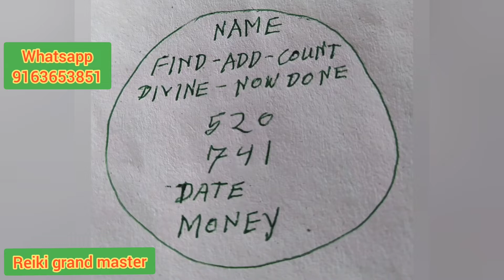MONEY ENERGY CIRClE#daliyareikiinstitute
আমার চ্যানেলে আপনাদের সকলকে আমন্ত্রণ।
আজকের ভিডিওতে জানতে পারবেন Money Energy Circle কী। কীভাবে ব্যবহার করবেন। কোথায় রাখবেন।

LEARN COURSE,
REIKI FAMILY, AUNIT OF SHIBPUR ANTARJITA SOCIETY.
THIS COURSES ARE AVAILABLE HERE.
Daliya Mukherjee (Alternative Healing Arts).
PERSONAL CONSULTATIONS ARE CHARGEABLE.
CALL TIME :- 10 am - 06pm.
COURSES ARE AVAILABLE "ONLINE & OFFLINE".
Daliya Reiki Institute.